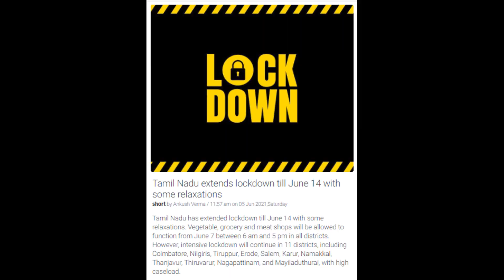India News 6th June 21 Tamil Nadu extends lockdown till June 14 with some relaxations